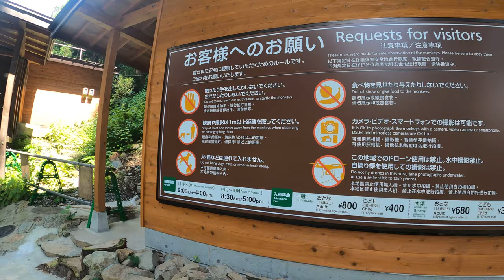【4K】Watching monkeys at Jigokudani Yaen-koen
Jigokudani Yaen-koen is known for wild monkeys bathing in hot springs. It was hot on the day of the shooting, so no monkey was in the hot spring.

This video was taken with a Go Pro Hero8.